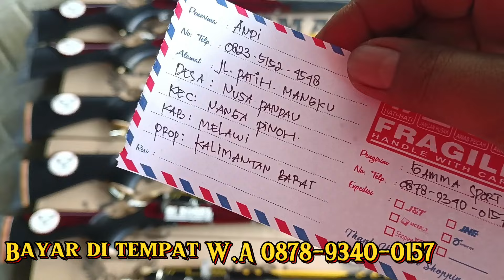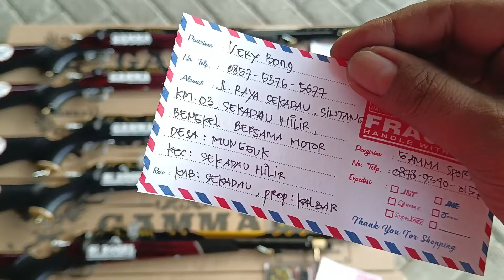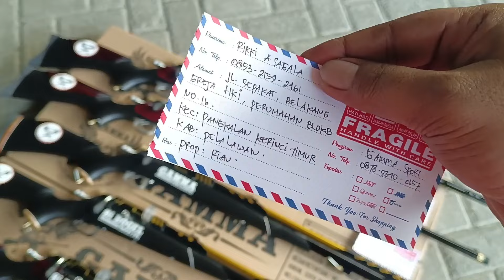Sudah Hadir Si Bogel Magazine 5000 psi, Buruan diorder sebelum kehabisan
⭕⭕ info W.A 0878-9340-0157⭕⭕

Bagi sistem transfer harga lebih hemat!!

Info penting :
"Pihak Toko GAMMA sport hanya melayani pembelian online,,sistem pembayaran langsung/cash ataupun sistem COD/BAYAR DI TEMPAT,dan Kami Tegaskan untuk para teman2 bediler,,pihak Toko GAMMA sport tidak pernah mengkreditkan suatu senapan,dan sebaiknya waspada untuk para sobat bediler jika ada pihak lain menjual dengan sistem kredit,,ITU SUDAH KAMI PASTIKAN PENIPUAN !?

@GAMMA sport
@GAMMA sport official